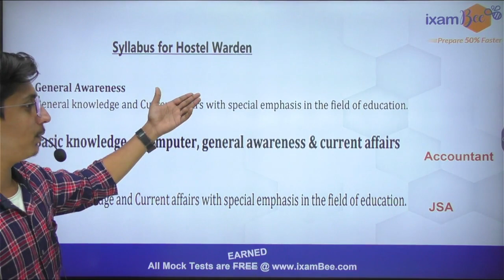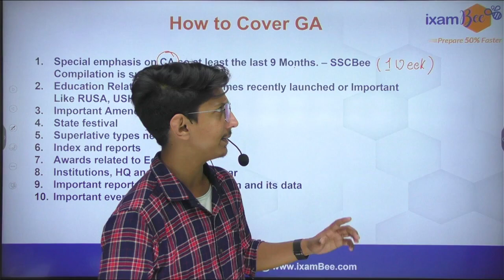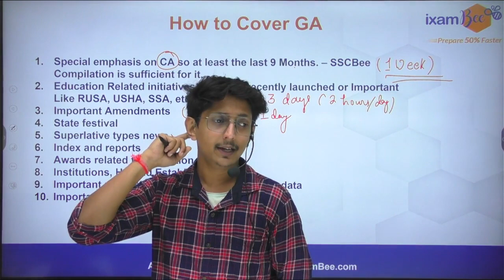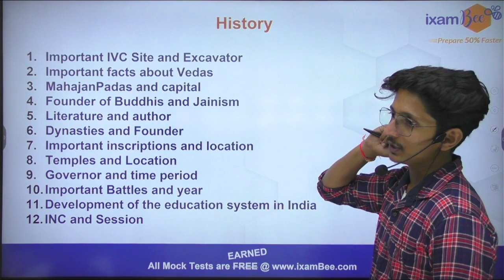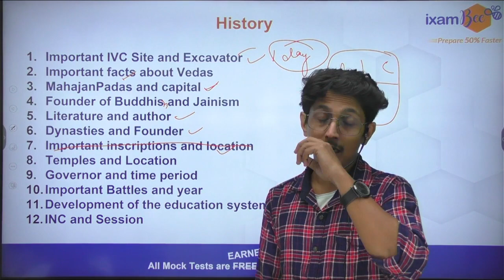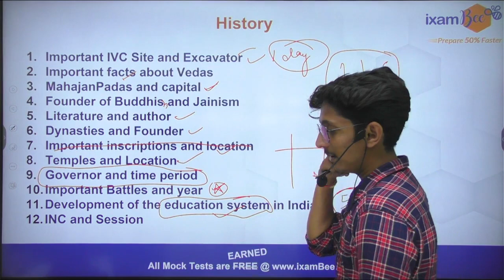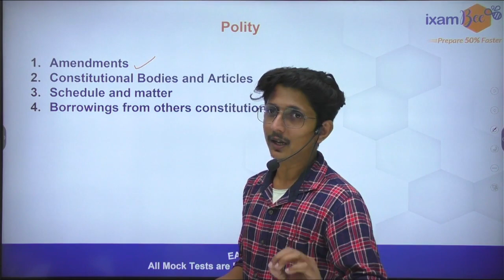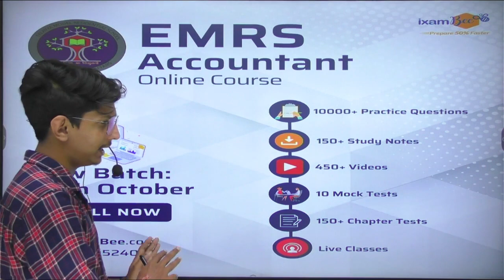EMRS Recruitment 2023 | EMRS General Awareness | By Ravi Sir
Hello Everyone, In this video, we have discussed the syllabus and strategy of GA for EMRS JSA, EMRS Accountant, and EMRS Hostel Warden. Watch this video till the end.

👉EMRS Jr Secretariat Assistant 50 Days Schedule and Exam Guide PDF

👉EMRS Hostel Warden 50 days Study Plan and Exam Guide PDF